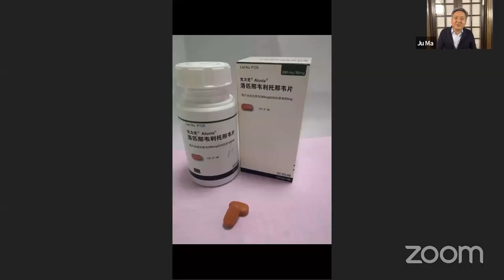钟南山是否值得信任？ 应急攻关的科学家是帮骗子 (《今夜很政經》精彩片段20200201-02）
时间：美国东部时间下午1月31日下午18点（北京时间2月1日凌晨7点）

主持：薇仁@WSTVCarol ｜ 马聚@majuismail1122

主持： 陈小平@MJTVxchen15

更多新闻资讯来源：
明镜新闻网